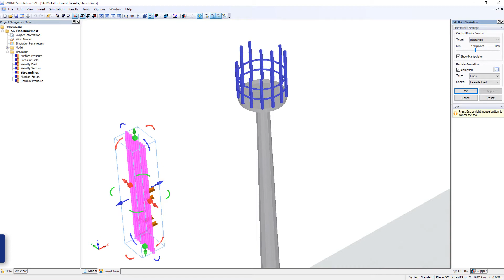[EN] RWIND Simulation | Torre de telecomunicação 5G no túnel de vento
No vídeo é demonstrado o fluxo de vento em torno de uma torre de telecomunicação 5G.

O RWIND Simulation é um programa autónomo para a simulação CFD de fluxos de vento em edifícios ou outros objetos e para a geração de cargas de vento, isto é, forças atuantes nestes objetos. As pressões de vento e sucções podem ser importadas como cargas para o software de cálculo estrutural RFEM ou RSTAB.